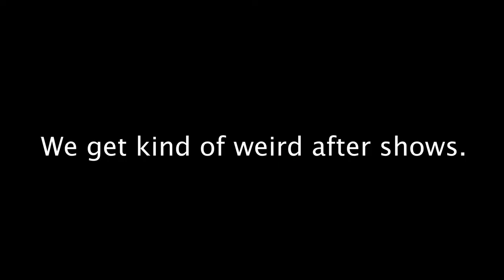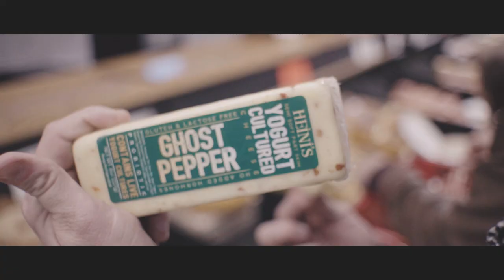We're converting to Amish after this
Okay, probably not really. But they do have extremely good cheese.

All the music used in this video is from a dope band called Nox Yorc. Check ‘em out: